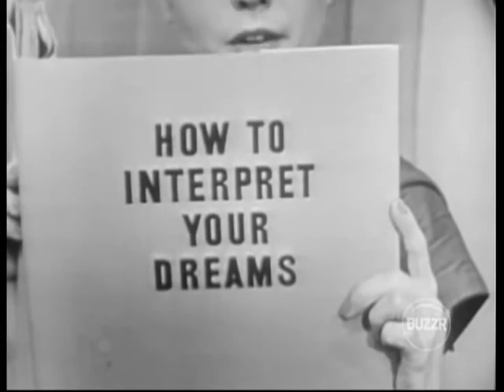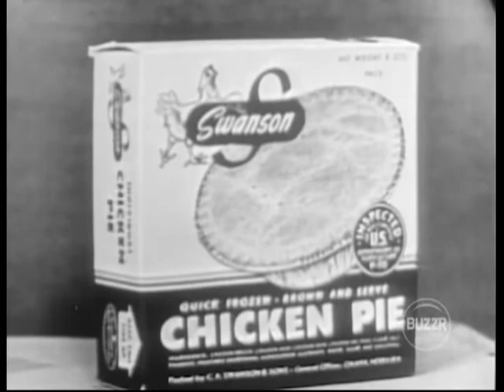Johnny Mercer--The Name's The Same, 1952 TV, Abe Burrows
Johnny Mercer guests on the 1952 game show "The Name's the Same," hosted by Robert Q. Lewis.  The panelists are Abe Burrows, Bill Cullen and Joan Alexander and the segment includes a vintage commercial for Swanson's chicken.